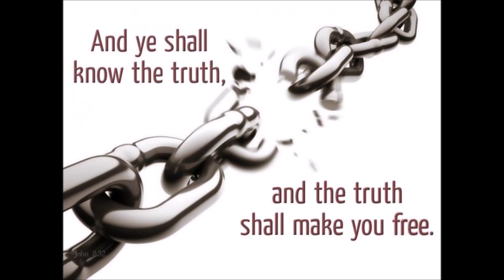In the Junk There's a Jewel by Terry Anglea Audio